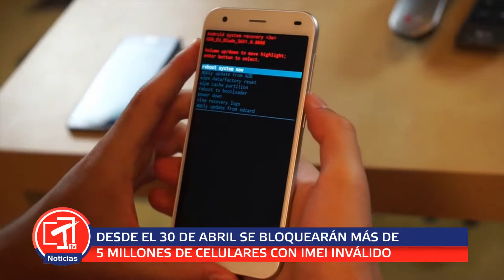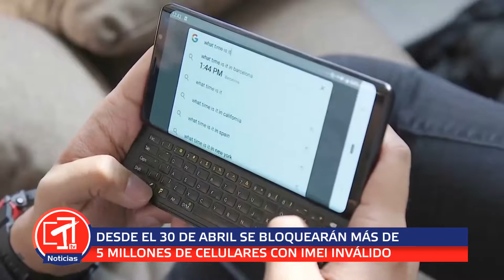PIURA. DESDE EL 30 DE ABRIL SE BLOQUEARÁN MÁS DE 5 MILLONES DE CELULARES CON IMEI INVÁLIDO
Esté atento. Desde este 26 de abril usted podría recibir un mensaje de texto que le advierte el suyo puede ser uno de los 5 millones de equipos que serán bloqueados de manera definitiva. La razón es que el código IMEI del celular es inválido. Es decir que no es el mismo que el que parece en el sistema y puede haber sido modificado por varias razones.